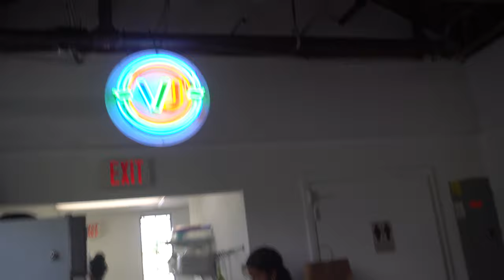Healthy Mob Presents: The Vegan Junkie Experience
BLESSiNGS TO YOU AND ME
MORE HEALTHY ViBES ON THE WAY

Shot & Edited By Nature